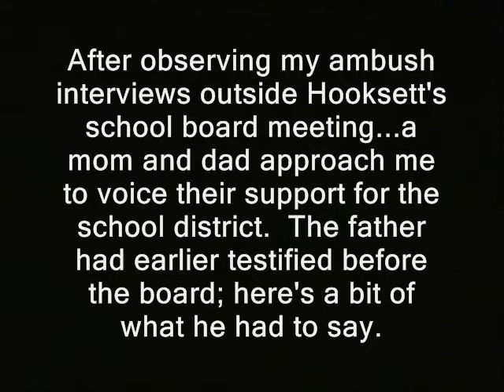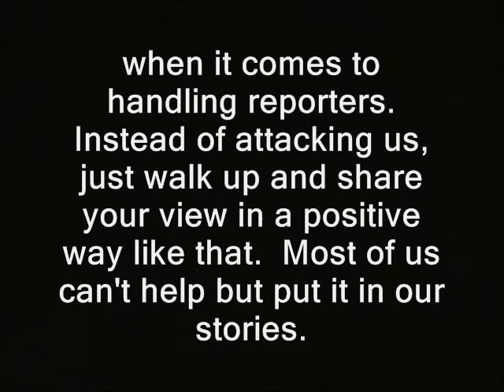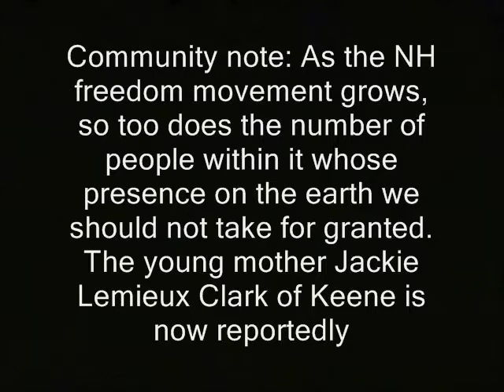Couple likes Hooksett govt. schools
'After observing my ambush interviews outside Hooksett's school board meeting...a mom and dad approach me to voice their support for the school district.  The father had earlier testified before the board; here's a bit of what he had to say.

(GAP)

Distracted by an expected "questionable bureaucrat exit," I don't ask to what extent, if any, their trip was taxpayer funded.   I don't ask if the students received a balanced view or a pro-Federal-Government view.  But these parents were right on the mark

when it comes to handling reporters.  Instead of attacking us, just walk up and share your view in a positive way like that.  Most of us can't help but put it in our stories.

Community note: As the NH freedom movement grows, so too does the number of people within it whose presence on the earth we should not take for granted. The young mother Jackie Lemieux Clark of Keene is now reportedly

in mortal conflict with a brain tumor.  But she's not in it alone.  Her friends and family have set up a website...there you can track her progress or pitch in against the artificially heavy toll "our" medical-industrial complex is sure to exact.

Type TMClark.com/Jackie or see video descrip.

This vid is - or likely will become - part of the "Ridley vs. Hooksett educrats" playlist. So a link should eventually appear below, where you can hopefully watch it in sequence:

    That's right... he be my bro!  Hire him to create a customized tune for a project, event or loved one.

government schools high school manchester hooksett, new hampshire school district public schools freedom ridleyreport free state project free to use, dave ridley report resistance movements. Creative commons license, hunter s. thompson live free or die, staters liberty. cops rand paul, educrats government training campseporcupines porc ben swann full disclosure public domain footage nh, police states. julian assange bradley manning. adam kokesh new hampshire raw news videos independent media. sheeple libertarians gonzo journalism principals superientendents washington, d.c. federal government taxpayer funded, taxpayers Edward Snowden gary johnson indie reporters ron paul couples marriage families 2013 bennie benny hill politics political. ted cruz tea party